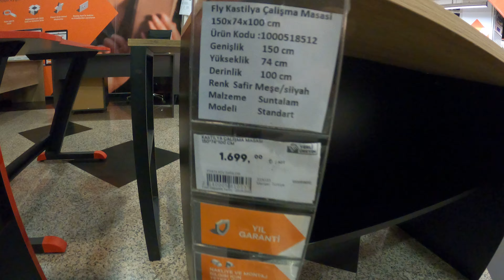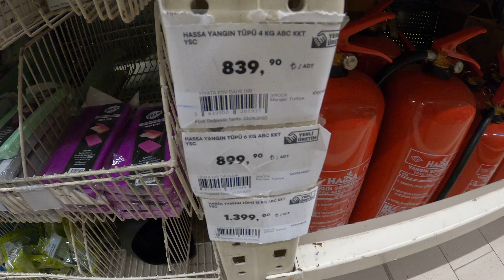Koçtaş Yapı Market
Youtube kanalımda seyahat ve diğer videoları yayınlıyorum.
I post guitar and travel and other videos on my Youtube channel. Travel is travel videos in the environment I live in daily.